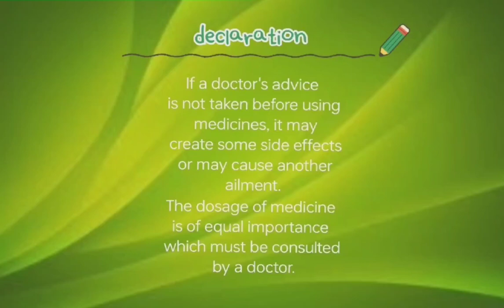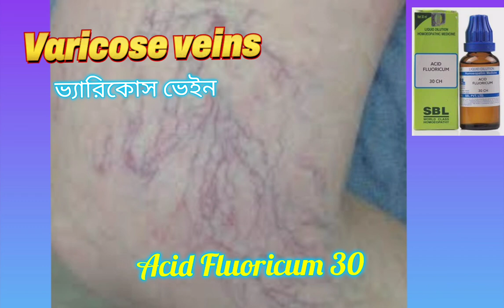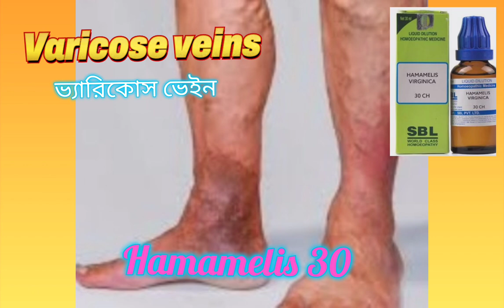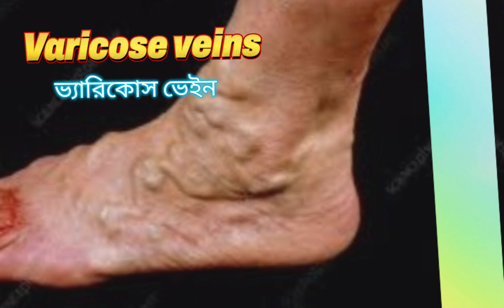ভেরিকোস ভেইন কি।ভেরিকোস ভেইন রোগটি কি কারণে হয়।varicose ven treatment in homeopathy medicine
ভেরিকোস ভেইন কি।ভেরিকোস ভেইন রোগটি কি কারণে হয়।varicose ven treatment in homeopathy medicines

Welcome to another video from BIO_HOMEO WORLD.Today I'll be talking about varicose veins and its homeopathy medicines.